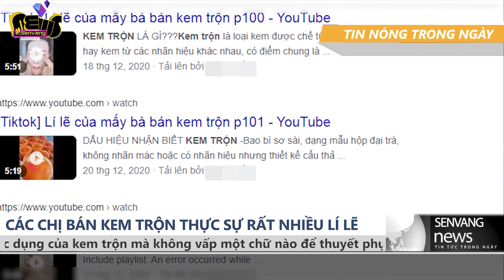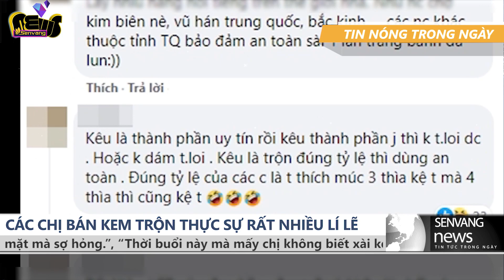Các chị bán kem trộn thực sự rất nhiều lí lẽ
. Trong khi có rất nhiều người l.ê.n á.n việc bán và sử dụng kem trộn thì những người bán hàng cũng đáp trả bằng cách đưa ra rất nhiều lí lẽ.